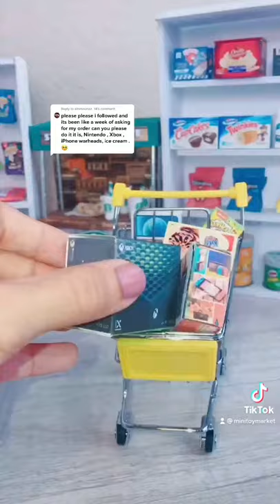Mini Brands Grocery Shopping Store For The XBOX Series X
Tiktok Name @MiniToyMarket

We are the Tik Tok Mini Mart Grocery Store super market called “ Mini Toy Market “ creating content on the daily !